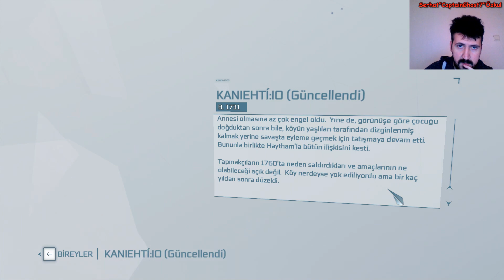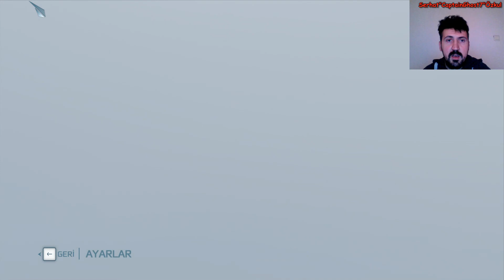RATONHNHAKE:TON & EREN YEAGER, AYNI ACI HİKAYE | Assassin's Creed III Remastered Türkçe Bölüm 5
Selamlar arkadaşlar, bu videomla birlikte çok uzun süredir oynamak istediğim ama devamlı ertelediğim efsane oyun serisi assassinscreed serisinin beşinci büyük (kanalımda toplamdaki sekizinci) oyunu ile uzun serüvenimize devam ediyoruz assassinscreed3 remastered edition assassinscreedrevelations hikayesinden hemen sorasında geçen (tabi oyun sırası olarak yoksa yıl olarak 200 yıl (2 asır) fark var neyse) assassinscreed3remastered Kolonyal Dönem (Yeni Çağ) ve Korsanların altın çağı/dönemi denilen zaman diliminde ve MS (Milattan Sonra) 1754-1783 Yılları arasında geçiyor bu ve bundan sonraki olan spin-off oyunu liberation assassinscreedliberation assassinscreedliberationhd iki oyunda Yedi Yıl Savaşı ve Amerikan İç Savaş döneminde geçiyor ve dönemin aktif yerlileri (Kızılderili) ana karakterimizin babası haythamkenway ile başlayıp favorim olan connorkenway ile devam ediyor diğer adıyla ratonhnhake i kontrol ediyoruz ve geçen serilerde Altair ve Ezio hikayeleri son bulmuştu bu oyunla birlikte artık gerçek hayattaki atalarına bağlantısı olan Desmond Miles ın da hikayesi son bulacak desmond desmondmiles ile asırlar öncesindeki hafızalara/hatıralara yolculuk ediyoruz geçmişteki karanlığı aydınlatıp geleceğe yön veriyoruz Suikastçı (Assassins) atalarımızın önderliği ve rehberliğinde Tapınakçı (Templars) a karşı mücadele etmeye devam ediyoruz "Aydınlığa hizmet için, karanlıkta çalışırız!" neyse güzel ve eğlenceli bir video oldu iyi seyirler dilerim.